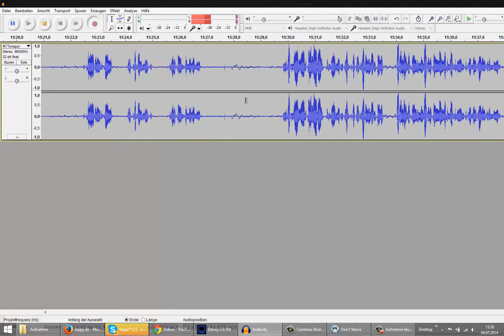Let's Play Dont Starve: Reign of Giants (German|Together) Part 7 - Der perfekte Ort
Nicht Verhungern? Der Hunger ist das kleinste Problem!

Mit:
Wolf130

Lets Play Don't Stave Regign of Giants von WolfBiteLP